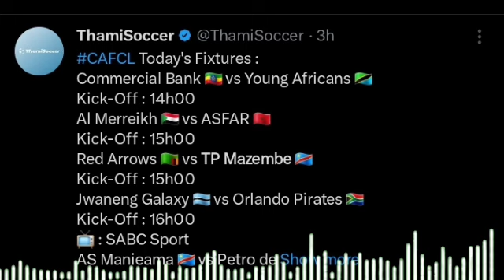🚨MATCH | Red Arrows vs TP Mazembe | CAF Champions League | Today's Match Streaming